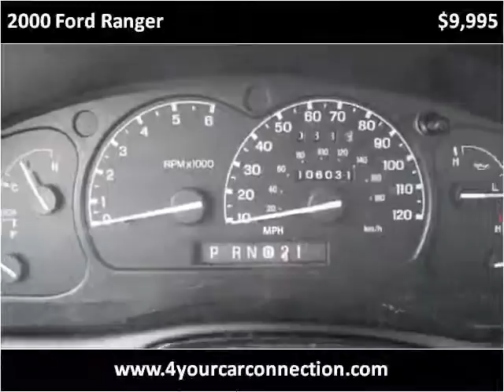2000 Ford Ranger Used Cars Cranberry PA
This 2000 Ford Ranger is available from 4 Your Car Connection.